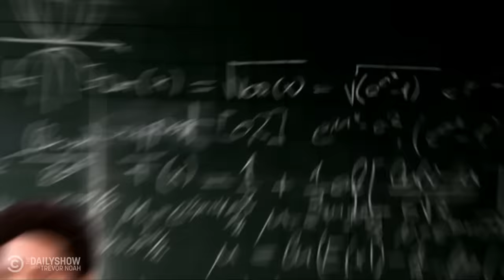Angela Merkel - If You Don’t Know, Now You Know | The Daily Show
Angela Merkel is stepping down from her position as German chancellor after 16 years. Here’s a look back at her impressive career.